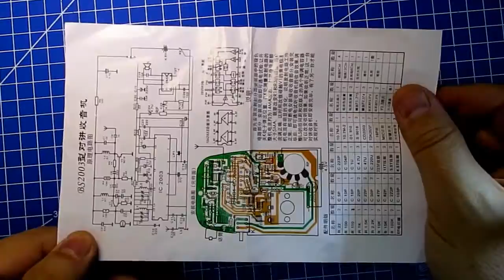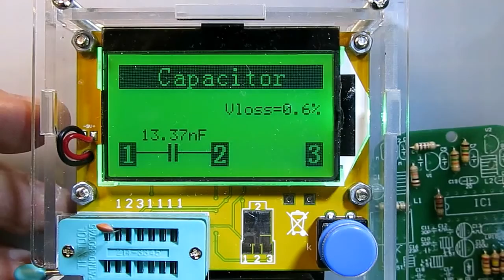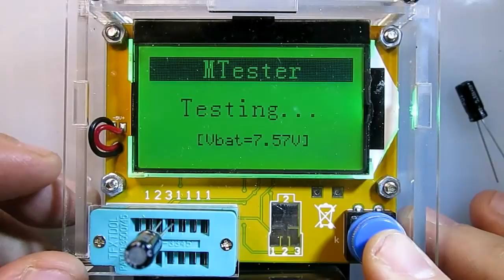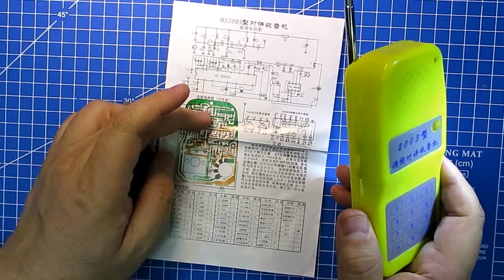Собираем детскую рацию BS2003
-Конструктор на AliExpress (цены могут сильно отличаться)